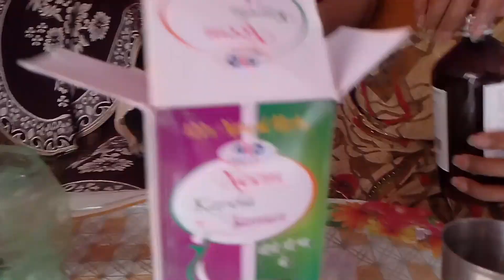होली हो या दिवाली सफाई तो करनी है 😀 इतना सस्ता ढेर सारा सामान @Nanduneeluvlog